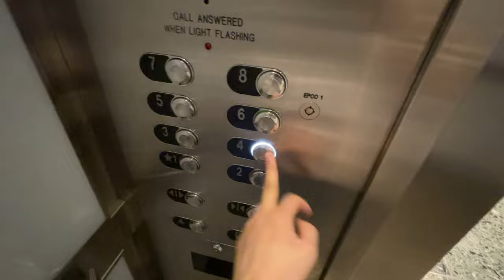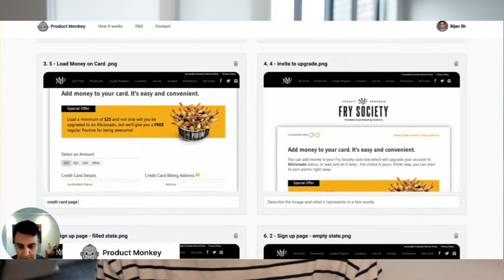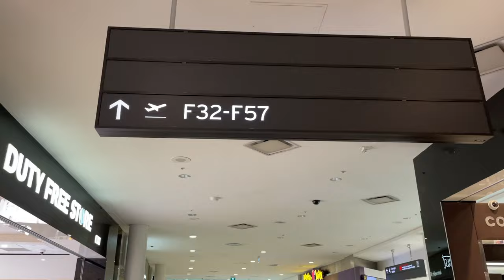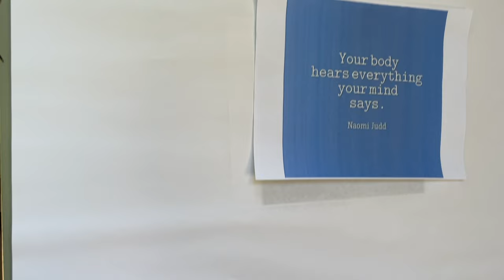A day in life as a product manager | working in office | writing PRD | taking care of myself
If you have not followed me on my Instagram, feel free to follow me at @tina.louise.chen. I'm now trying to post more there as well. Let's hang out and ask me questions there!

Today, i'd like to share what a day in life working in office like at Xero as a product manager! Cheers!

👆This is the program I chose when I tried to transition to PM.

☊ music ☊
epidemic sounds